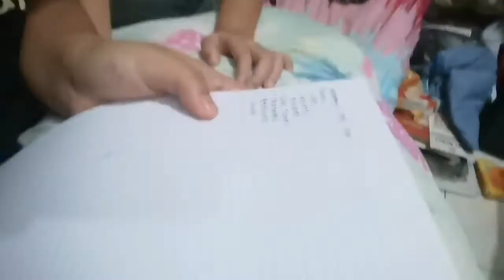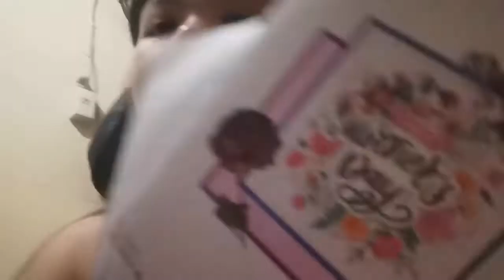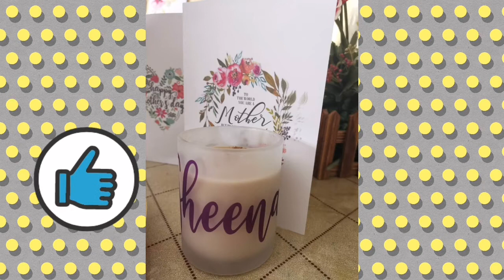MOTHER'S DAY Celebration | Full Day Celebration 🎉🎂🎊 | DreAdventures